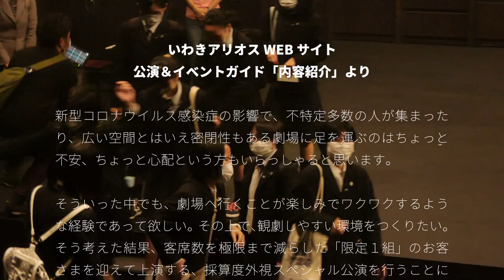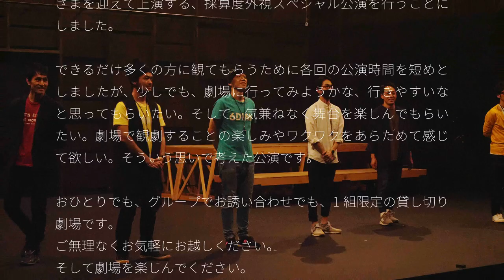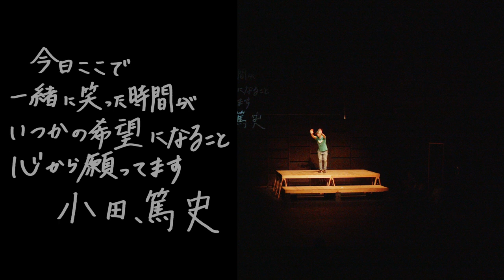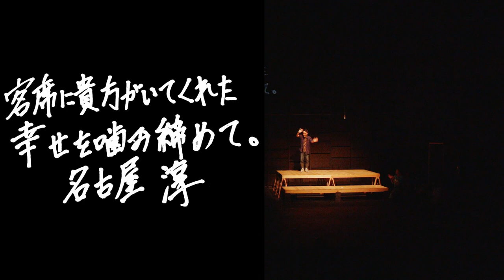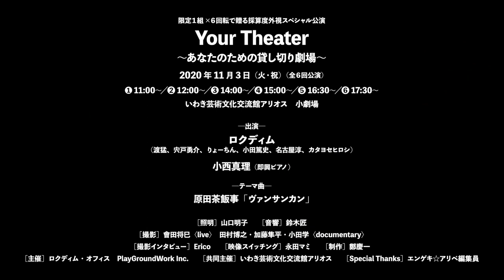【おうちでアリオス】即興パフォーマンス集団ロクディム 限定1組×6回転で贈る採算度外視スペシャル公演 Your Theater～あなたのための貸し切り劇場～ アーカイブ配信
※ライブ収録のため音声が聞き取りづらかったり音量が大きくなる箇所がこざいます。その際はボリューム調整などしていただくようお願いいたします。

即興パフォーマンス集団6-dim＋（ロクディム）
限定１組×６回転で贈る採算度外視スペシャル公演
Your Theater ～あなたのための貸し切り劇場～

2020年11月3日（火・祝）（全６回公演）
①11時～　②12時～　③14時～　④15時～　⑤16時30分～　⑥17時30分～
会場：いわき芸術文化交流館アリオス　小劇場

［出演］
ロクディム（渡猛、宍戸勇介、りょーちん、小田篤史、名古屋淳、カタヨセヒロシ）
小西真理（即興ピアノ）

［テーマ曲］原田茶飯事「ヴァンサンカン」

［照明］山口明子
［音響］鈴木匠
［撮影］會田将巳〈live〉　田村博之、加藤隼平、小田学〈documentary〉
［撮影インタビュー］Erico
［映像スイッチング］永田マミ
［制作］鄭慶一
［主催］ロクディム・オフィス　PlayGroundWork Inc.
［共同主催］いわき芸術文化交流館アリオス
［Special Thanks］エンゲキ☆アリペ編集員